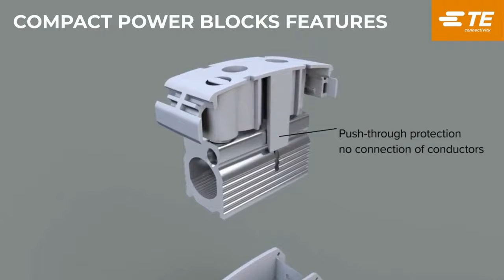ENTRELEC by TE Connectivity Güç Dağıtımı İçin Kompakt Klemensler